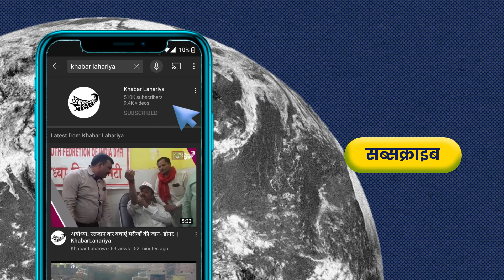बिजली विभाग के कर्मचारी द्बारा कैंप लगाकर बिजली बिल वसूली की जा रही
उत्तर प्रदेश के बांदा जिला के तिंदवारी ब्लॉक में बिजली विभाग के कर्मचारी द्बारा ब्लॉक में कैंप लगाकर बिजली का बिल मनमाने तरह से वसूला जा रहा था। लोगों का कहना है कि उन्होंने दो साल पहले निःशुल्क घरेलू कनेक्शन कराया था। जिसमें किसी का बिल 18 हज़ार,16 हज़ार, 15 हज़ार तो किसी का 19 हज़ार आया था। इसलिए लोग परेशान है।

बिल जमा कराने के लिए लंबी-लम्बी लाइनें और भीड़ लगी हुई है। लोगों का कहना है कि विभाग को हर महीने ही बिजली के बिल के पैसे ले लेने चाहिए। लेकिन कर्मचारी द्वारा बहुत समय बाद बिल लिया जाता है। जिससे बिल की रकम बहुत ज़्यादा हो जाती है।

लोगों का कहना है कि निःशुल्क घरेलू कनेक्शन हो रहा था। इसलिए उन्होंने करा लिया। लोगों को लगा था कि उन्हें बिल जमा नहीं करना पड़ेगा। कई लोगों का तो बिल ही जमा नहीं हुआ और उन्हें वापस लौटना पड़ा।

तिंदवारी पावर हाउस बिजली विभाग के जेई आनंद कुमार का कहना है कि लोगों के बिल जमा किए जा रहे हैं। अगर लोग समय से बिल नहीं जमा करते हैं तो उनके ही बिल ज्यादा आ रहे हैं। लोगों को अपने मीटर में भी सुधार करने को ज़रूरत है, जिससे बिल भी कम आएगा। वह कहतें हैं कि जब लोग समय से बिल नहीं भर पाते तो उनका ब्याज़ बढ़ता जाता है। अगर लोग समय से बिल जमा कर दें तो उन्हें परेशानी नहीं होगी।